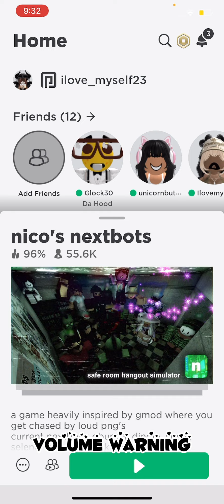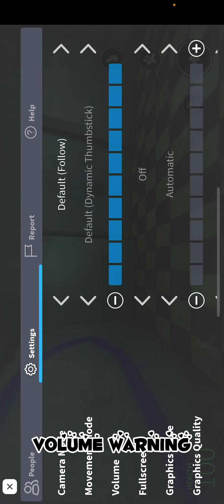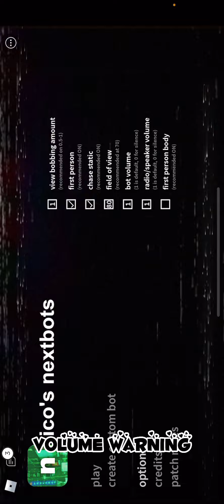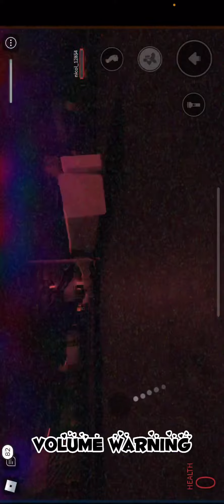Playing nico bots….